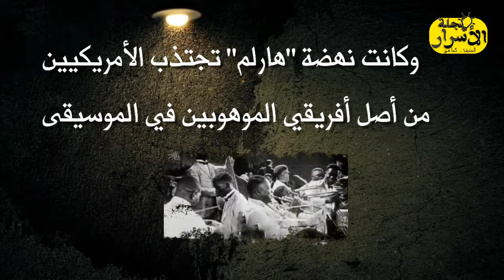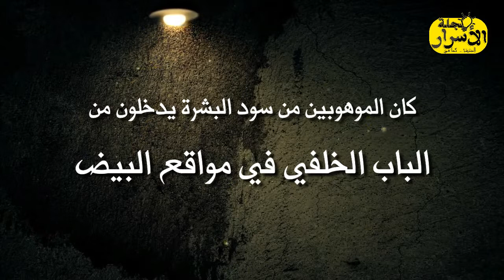الحقيقة الكاملة لأخطر جاسوسة أمريكية عميلة فرنسا التي أسقطت القوى الفاشية وهتلر بالحرب ع الثانية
السلام عليكم